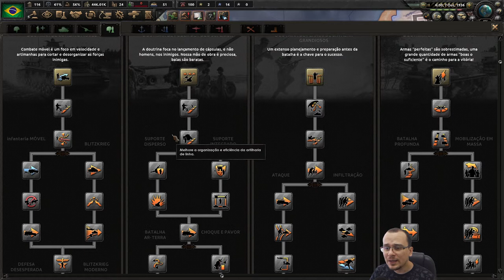DOUTRINAS TERRESTRES E AÇÕES NAVAIS | HOI4 Brasil para Iniciantes #04 - Gameplay-Tutorial PT BR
⚡ Nesta série de Hearts of Iron 4 (HOI4) vamos jogar a nova DLC La Resistance com o Brasil. A série é destinada para quem quer iniciar e entender os conceitos de HOI4, portanto, irei explicar cada elemento do jogo que eu conseguir.